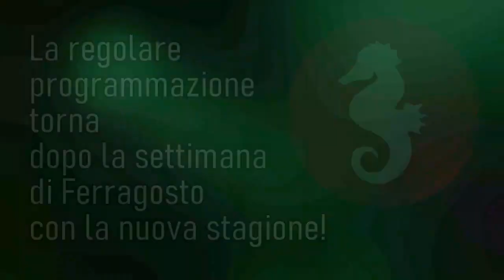Trc va in vacanza, ma l'informazione non si ferma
La prossima settimana non ci sarà il telegiornale di Trc, che si prende una piccola vacanza. Rimanete aggiornati su sul videogiornale e sui profili social di Trc Giornale.